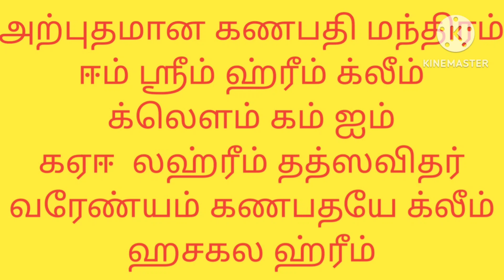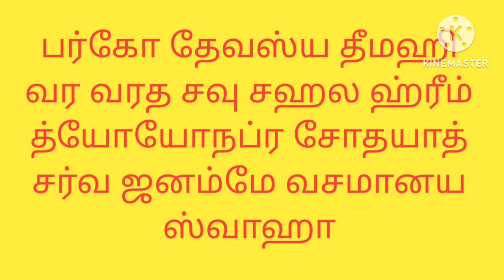4 வரி கணபதி மந்திரம்||Miracle Mantra for success||தினம் ஒரு ஸ்லோகம்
4 வரி கணபதி மந்திரம்||Miracle Mantra for success||தினம் ஒரு ஸ்லோகம்

அற்புதமான கணபதி மந்திரம்
ஈம் ஸ்ரீம் ஹ்ரீம் க்லீம்
க்லெளம் கம் ஐம் கஏஈ லஹ்ரீம் தத்சவிதர் வரேண்யம் கணபதயே க்லீம்

ஹசகல ஹ்ரீம்
பர்கோ தேவஸ்ய தீமஹீ
வரவரத சவு சஹல ஹ்ரீம்
த்யோ யோநப்ர சோதயாத்
சர்வ ஜனம்மே வசமானய ஸ்வாஹா

Regards
Raji